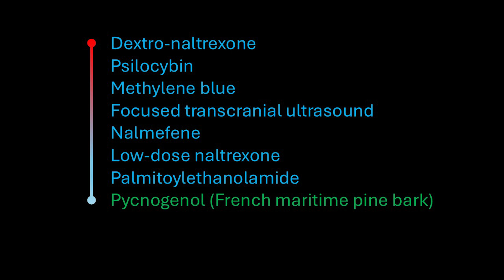058 - The 8 clinical trials we need to run now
I have a long list of treatments to try for chronic pain, fatigue, and cognitive disorders. Here are the 8 at the top of that long list. - Jarred Younger